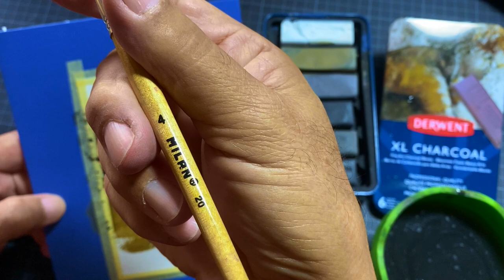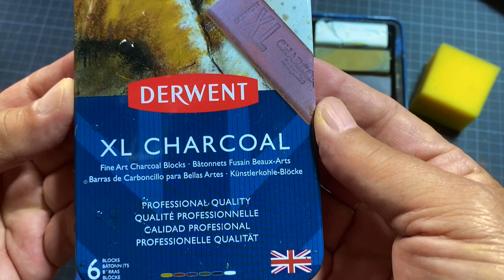Charcoal technique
After I did some work with this material, many asked me about this technique. So I made this short video that maybe can help you better understand the process. There are other products from other brands that have the same effect but I like to use this one specifically. I hope you like it.